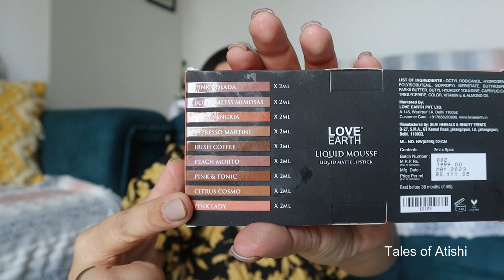Huge Amazon Haul 2023 |Amazon End of Season Sale |Starting from only 199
Huge Amazon Haul 2023 |Amazon End of Season Sale |Starting from only 199 | Beauty Blender, selfie stick and much more amazonfinds amazonhaul amazon selfiestick @ThatQuirkyMiss

Hello to all beautiful people!
I am Swati , Pune based vlogger having a passion for all things related to beauty, makeup, hauls and travel.
Join me as I am super excited to share this journey with you all and happy to connect with people having similar interests!
We can even connect on Instagram My Handle is @talesofatishi